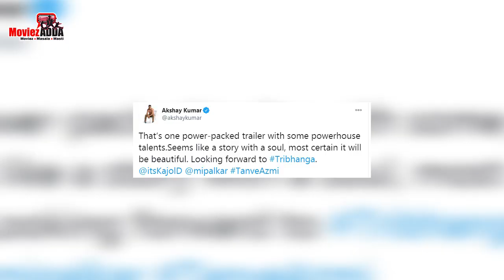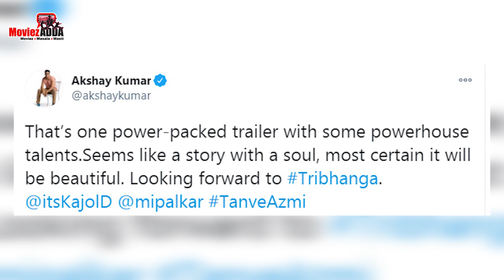Kajol के डिजिटल डेब्यू पर Akshay Kumar ने दी बधाईया | Tribhanga Trailer